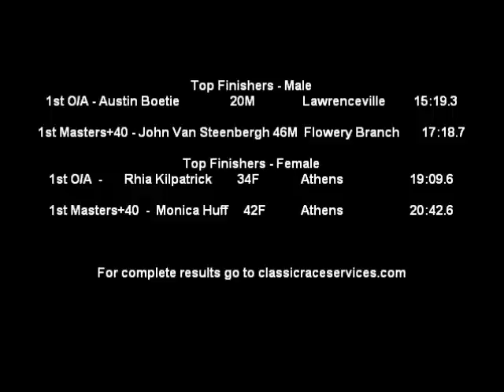Spartan 5K - 2013 - Athens, GA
The 28th Annual Spartan 5K road race hosted by Athens Academy in Athens, GA.